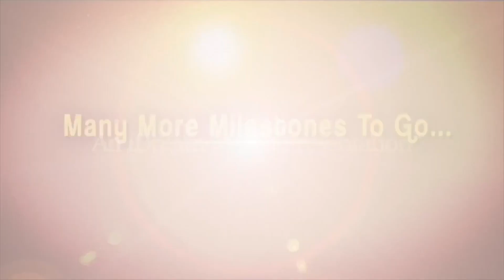ఆ గ్రామంలో అందరూ ఆడవారే || The Story Of The Village Which Is Called The 'Village Of Widows'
The Story Of The Village Which Is Called The 'Village Of Widows'
Anchor Laxmii